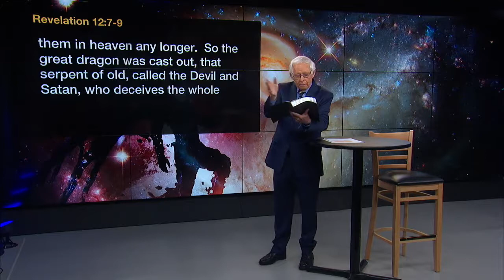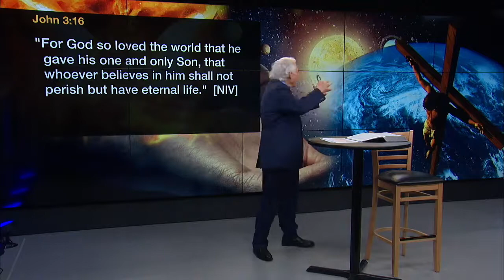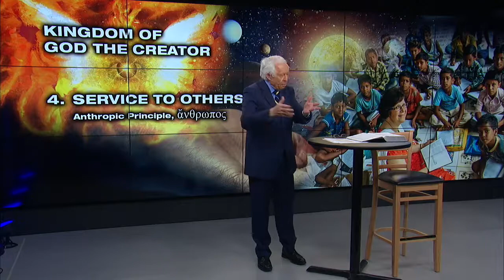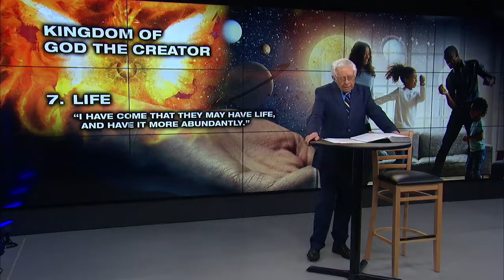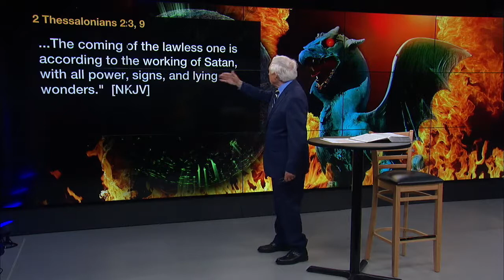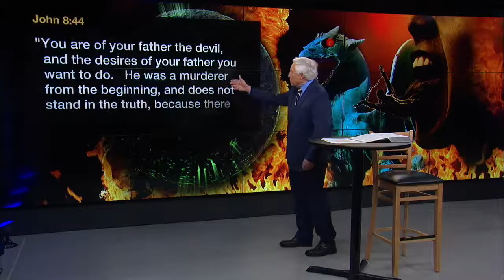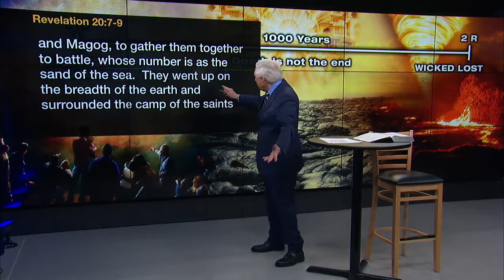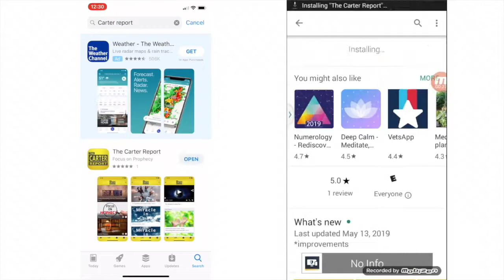Carter Report - The Origin of Evil - Pt2 The Great Controversy Between Christ and Satan - Part 2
The Carter Report Episode #198 The Origin of Evil - Pt2 The Great Controversy Between Christ and Satan - Part 2